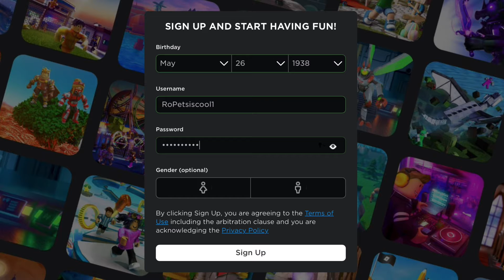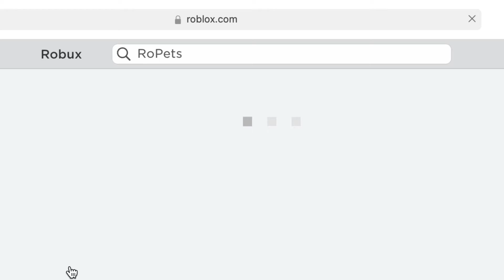How to Get Started on RoPets.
If you’re new to roblox and need a game to play, this is the right one for you!

Always treat everyone with respect and you will be respected. :)